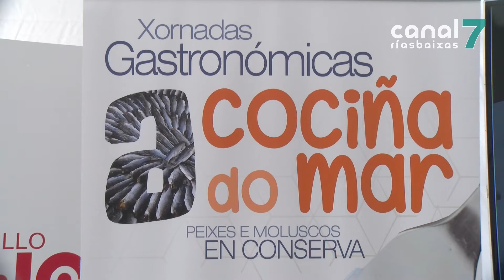"A Cociña no Mar" dedica a edición deste ano aos peixes e mariscos en conserva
Os peixes e moluscos en conservas foron o produto estrela da undécima xornadas gastronómicas "A Cociña no Mar". Catro cociñeiros da contorna elaboraron no showcooking 9 pratos diferentes destes manxares. Centos de persoas gozaron desta degustación da festa do marisco.